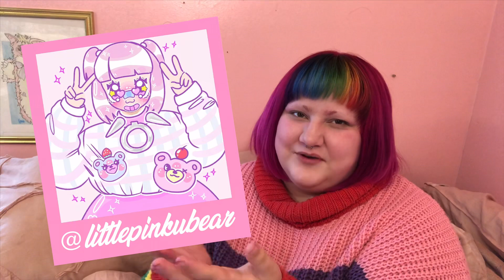Rainbow Bangs Transformation 💕☁️🌈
Hello lovelies! This is a video I’ve wanted to make for a long long time, and am so excited to get to share with you, my rainbow bangs transformation! I hope y’all enjoyed, I can’t wait to film more videos with this hair!